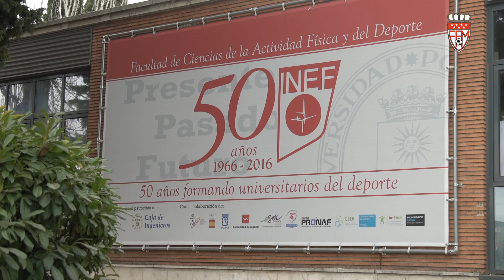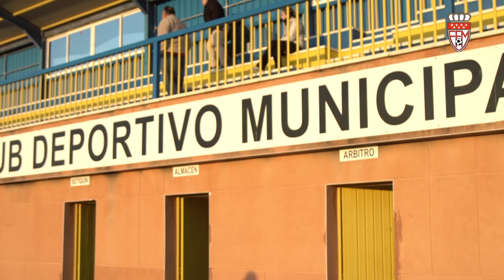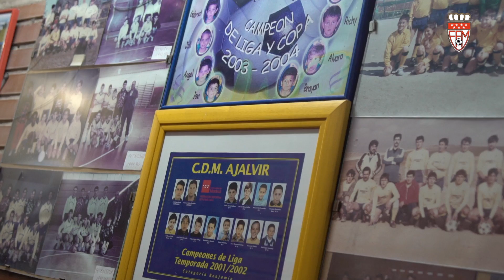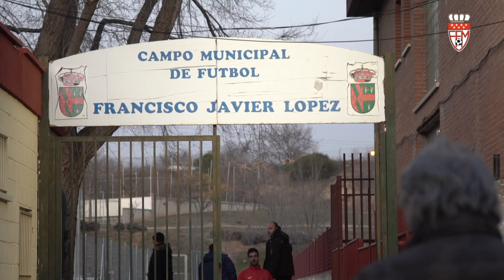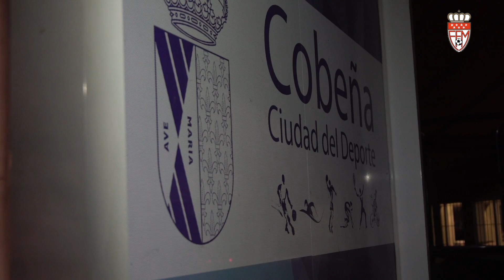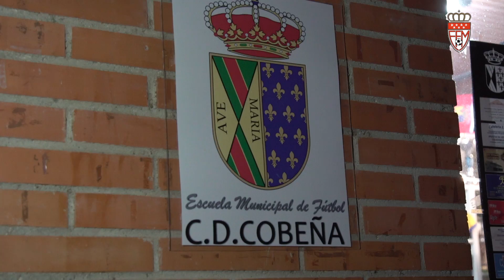'FÚTBOL MADRID' LA OTRA TELEMADRID (19 enero 2019)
'Fútbol Madrid', el programa que produce la Real Federación de Fútbol de Madid y que emite La Otra de Telemadrid los sábados a las 12:50 horas después del partido de fútbol femenino, ha ofrecido este 19 de enero la habitual sección dedicada a la previa y resúmenes de los partidos de los equipos madrileños de Segunda B, Tercera División, Preferente, División de Honor Juvenil y de las ligas nacionales de fútbol femenino.

En 'Historias de Fútbol', la reportera Laura Arribas ha estado con Fran Pastor, jugador de la UD Sanse que fue elegido mejor jugador de un Europeo Sub-16 en 2009; y con Paula Sanz, la coordinadora de fútbol femenino del CF Pozuelo y campeona de España de freestyle.

También se ofrece la actualidad federativa con 'Noticias RFFM' y en 'Escuela de Fútbol', el periodista Siro López ha recorrido tres escuelas en un reportaje por el Corredor del Henares para conocer el trabajo formativo de los clubes de fútbol de Ajalvir, Dagaño y Cobeña.